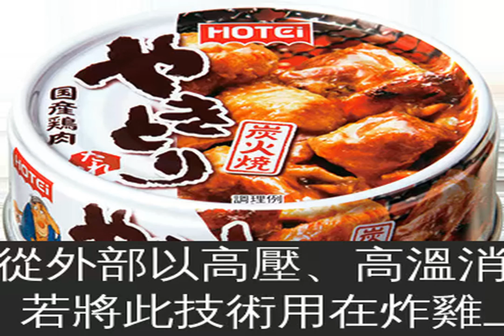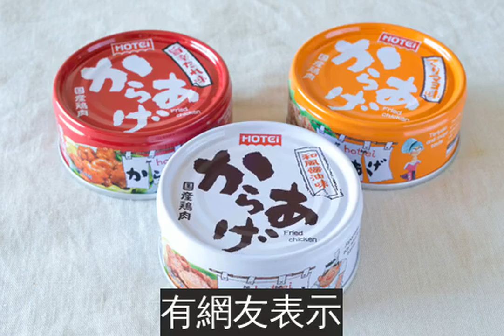開罐聞到酥香炸雞～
罐頭裡可以塞什麼東西？花生麵筋、海底雞、剝皮辣椒？這一樣東西絕對讓你料想不到！
罐頭製造商HOTEI Foods日前推出了全球首創「炸雞罐頭」，要征服愛吃炸物的人。
HOTEI過去就曾把「炭烤雞肉」塞入罐頭，包括蒜味、辣味等多種口味，在
是眾所皆知的人氣商品。
「烤雞罐頭」共有五種口味，雖然因為塞在罐頭裡導致賣相不好，但味道可是毫無疑問的美味！
這次HOTEI推出的「炸雞罐頭」前所未見，因為普通的罐頭為了保存方便，會從外部以高壓、高溫消菌；若將此技術用在炸雞上，會導致雞肉內部的水分滲出，使炸雞的麵衣脫落。
HOTEI費時兩年，反覆調整雞塊大小、麵衣厚度、油溫及油炸時間等，才終於研發出讓炸雞的麵衣在罐頭內也不會糊掉的配方。此外，在避免炸雞產生油耗味的過程中也下了不少苦心。（示意圖）
這款炸雞罐頭將推出香辣、照燒美乃滋跟和風醬油三種口味，保存期限為2年，建議售價為一罐200日圓（約新台幣55元）。
有網友表示，這款炸雞罐頭吃起來就像便當裡的炸雞，不但是喝一杯時的好伙伴、也適合拿來入菜．
該商品企劃的負責人水野拓真表示，災難發生時經常會有蛋白質攝取量過少的狀況，希望這項商品也能當作防災儲備品。喜歡吃炸雞的人應該很心動吧！就不知道吃起來味道如何了？不過這家公司的烤雞罐頭是有口皆碑的，想來炸雞罐頭肯定也很好吃吧！